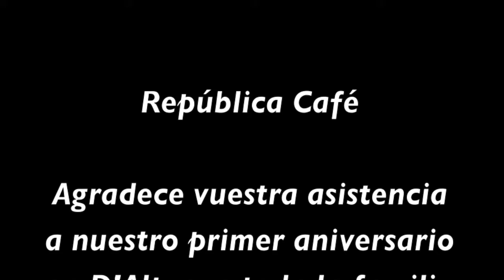Aniversario d'Altea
Primer aniversario del restaurante d'Altea en Majadahonda. Donde tuvimos al conocido Dj Sandro Bianchi y un lleno absoluto para celebrar nuestro primer año con todos vosotros.